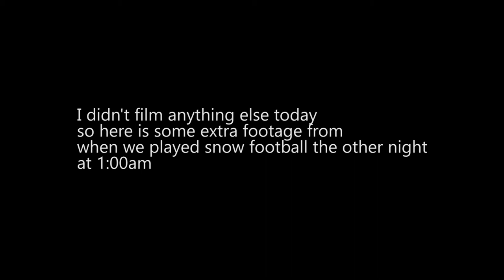Life of Keenan: Snow Football + I Got Recognized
Today I didn't film much so I included some extra footage I took from when we played snow football on Friday night.

Check me out on Twitter